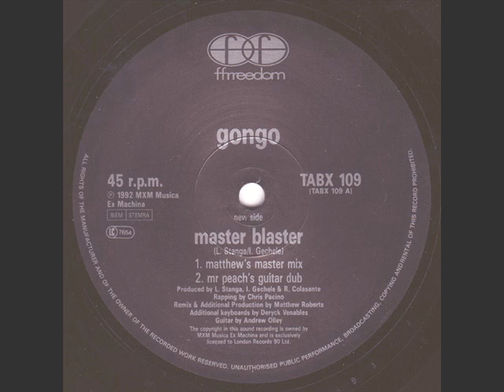Gongo - Master Blaster (Extended Version)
Ffrr, 1992